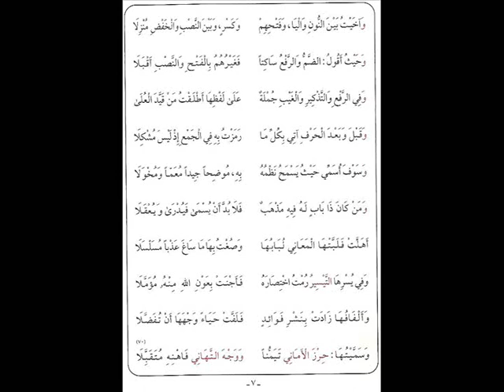الشاطبية مكررة 10مرات من 61الى 70بصوت القارئ كمال المروش